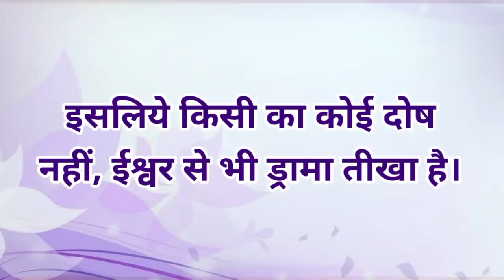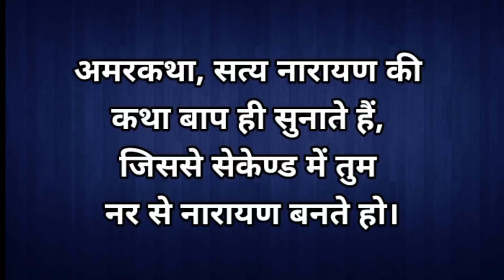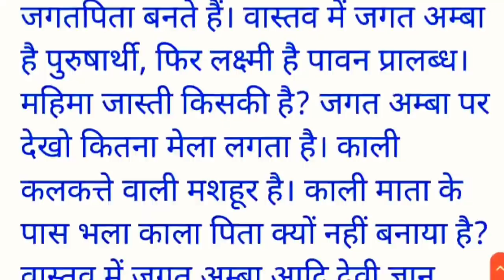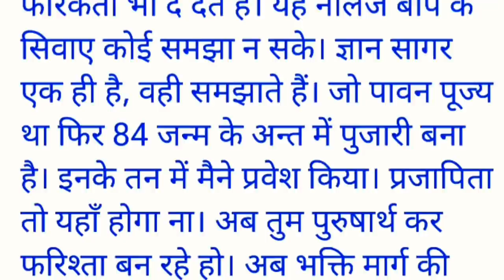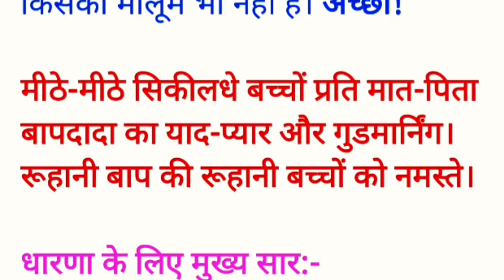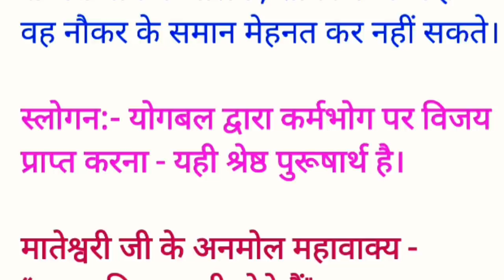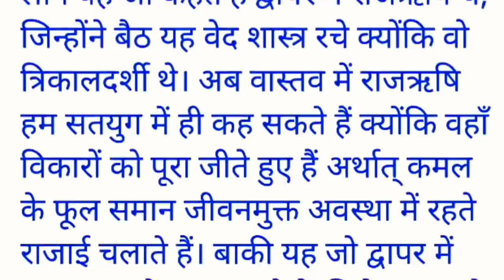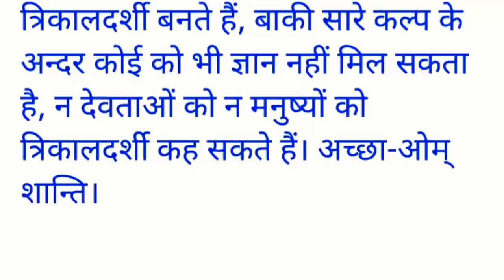28 September 2021/ Aaj ki Murli with Text/ आज की मुरली/28-09-2021/ Today Murli/ Daily Murli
👍 ये वीडियो Link जरूर देखें.. अगर पुरूषार्थ को आगे बढ़ाना चाहते हो